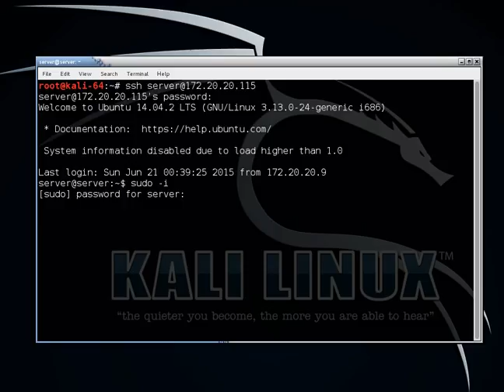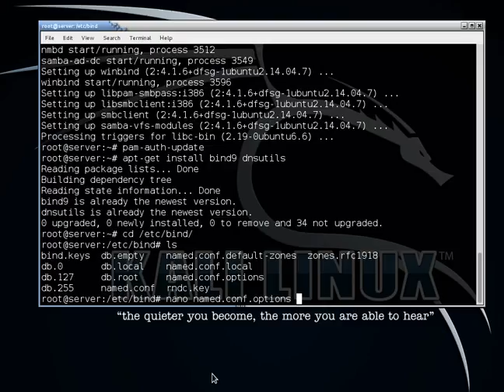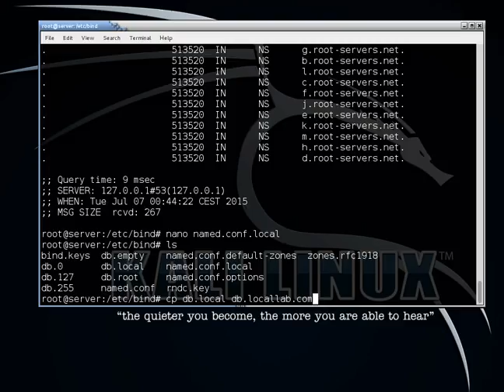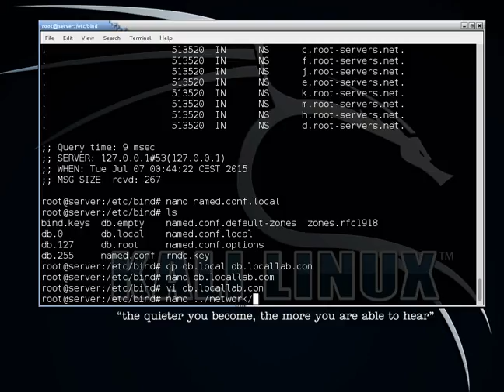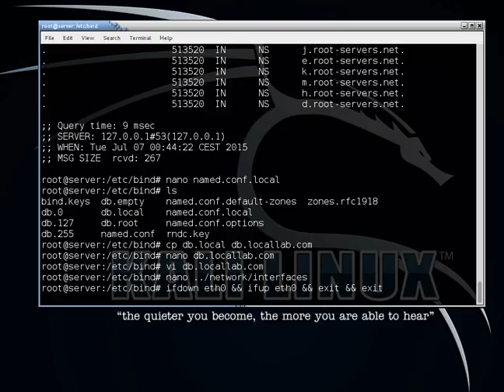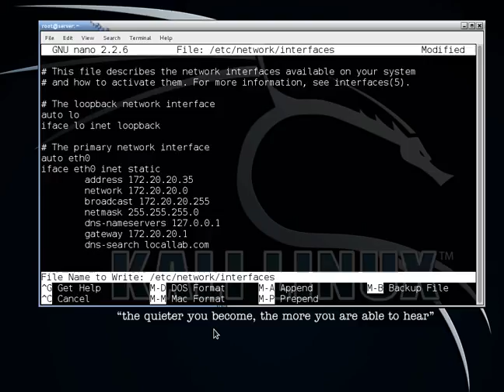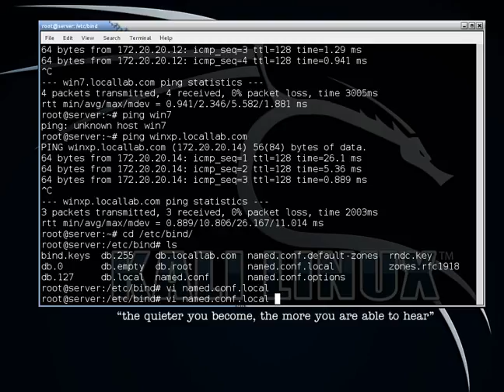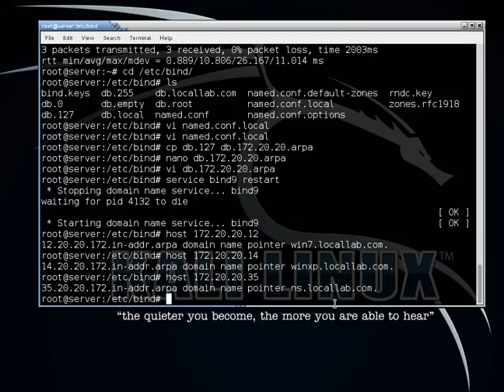1 Samba DNS server بالعربي